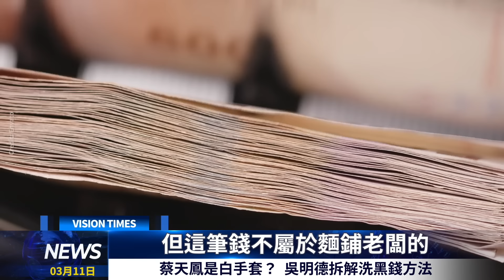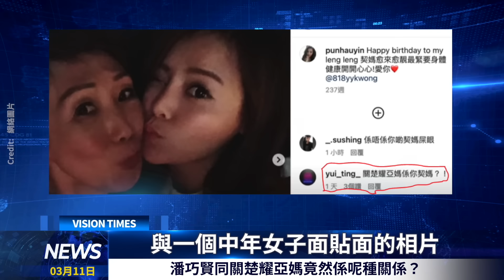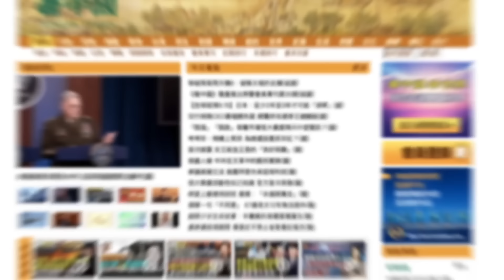蔡天鳳係白手套？潘巧賢同關楚耀亞媽竟然是呢種關係？ 盧文端傳達兩會精神 被閙精神分裂 彌敦道190號唔係古典扮古典？香江頭條